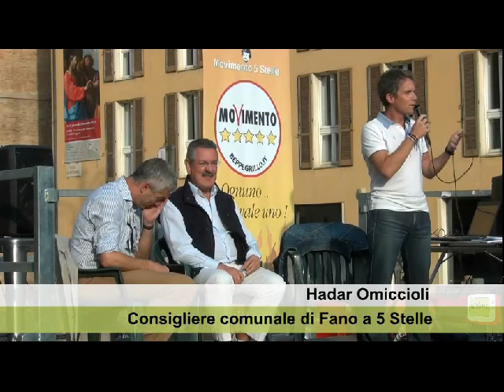Fano - Piazza XX Settembre. Incontro col Senatore Nicola Morra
Grande successo di pubblico per l'iniziativa organizzata dal Movimento 5 Stelle di Fano in Piazza XX Settembre il 28 settembre 2013, nel corso del quale il Senatore Nicola Morra, del Movimento 5 Stelle, è intervenuto in un incontro pubblico con i cittadini.
Nicola Morra, Vice Presidente nella Commissione Affari Costituzionale e già capogruppo al Senato, ha illustrato le azioni parlamentari del M5S descrivendo la difficilissima situazione politica in cui essi si muovono, ribadendo l'importanza della difesa della Costituzione ed in particolare dell'art. 138. Ha inoltre analizzato in modo molto approfondito l'attuale momento storico. Al termine si è soffermato a lungo per rispondere alle numerose domande del pubblico.
Nel palco è intervenuto anche Hadar Omiccioli, Consigliere comunale di Fano a 5 Stelle.
L'incontro è stato moderato da Dante Leopardi di Ondalibera.tv.